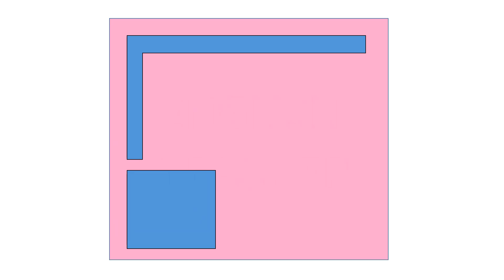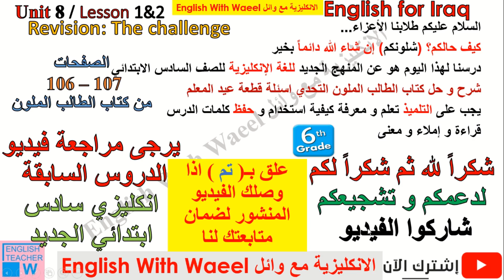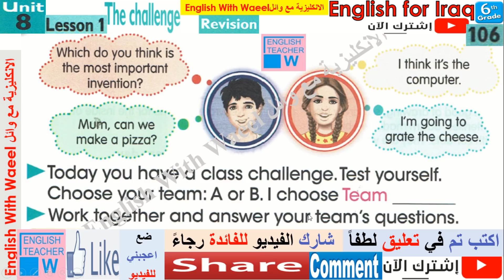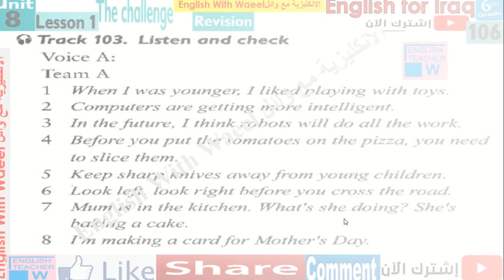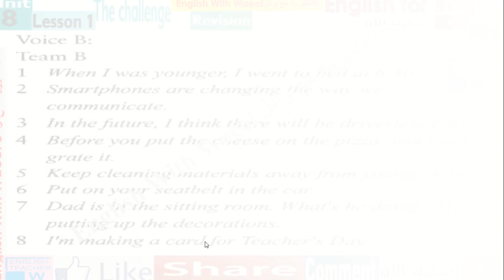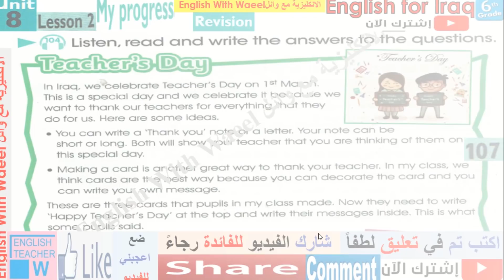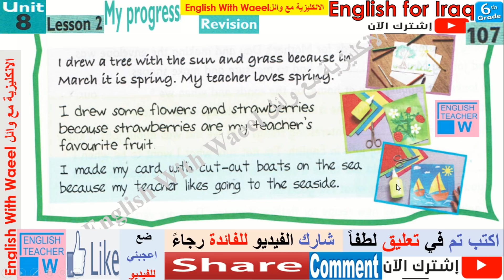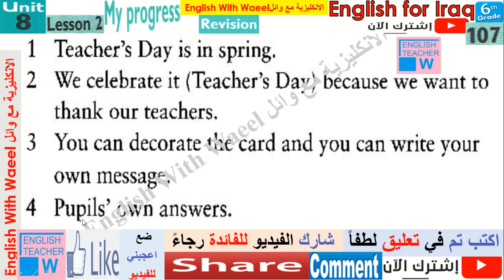شرح يونت 8 درس 1 & 2 و حل تمارين كتاب الطالب الملون صفحة 106 و 107 انكليزي سادس وائل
التحدي اسئلة قطعة عيد المعلم  حفظ مهم جدا وزاري
English for Iraq 6th primary Unit 8 Lessons 1 & 2 The challenge Teams My progress Teacher's Day Pupil's book Pages 106 & 107

شرح مفصل لمنهج مادة اللغة الانجليزية للصف السادس  ابتدائي في العراق مع حل للتمارين و ترجمة كافة الكلمات في المنهج للعربية
اسئلة واجوبة E انكليزي سادس ابتدائي
ادخل على قوائم التشغيل ستجد قائمة بشرح و حل و ترجمة الكتاب و حل و شرح و ترجمة كراس النشاط و بالتسلسل
sixth Grade
6th primary

شكراً لدعمكم و تشجيعكم و دعواتكم الطبية و تعليقاتكم الحلوة الجميلة